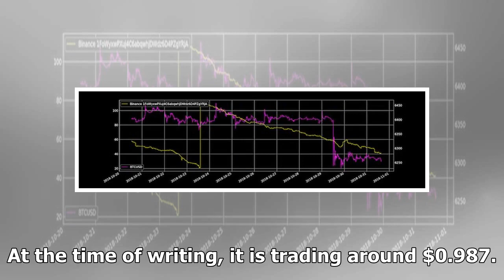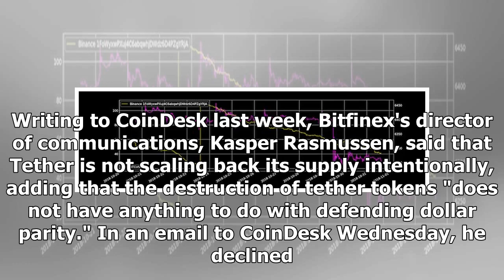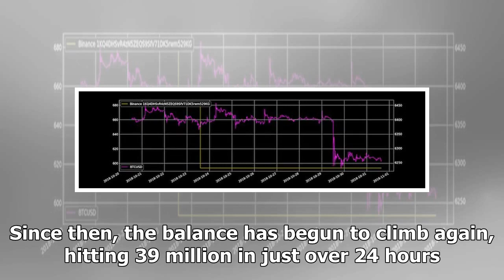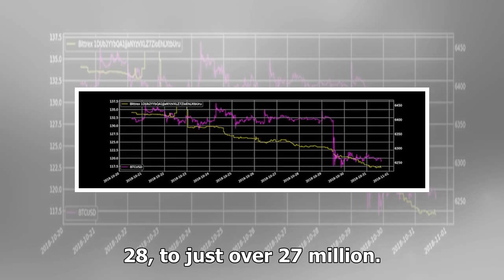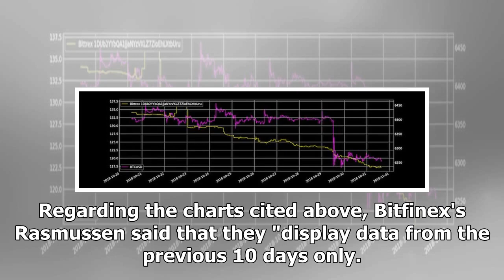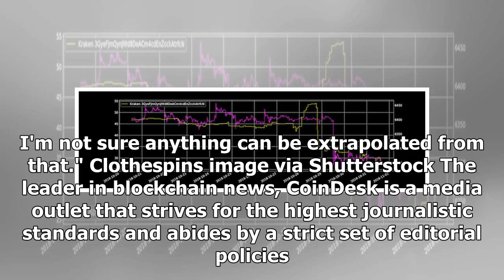Tether's Price Has Stabilized, But the Stablecoin's Supply Is Still Shrinking